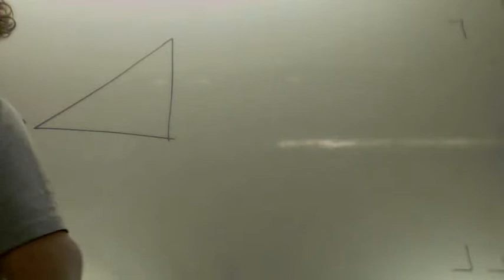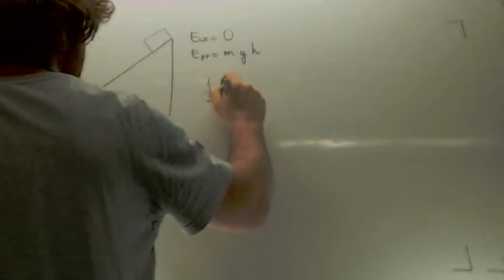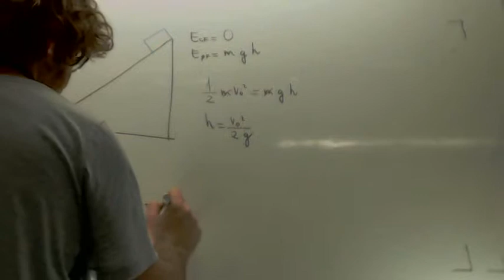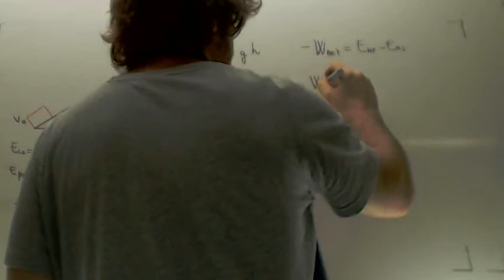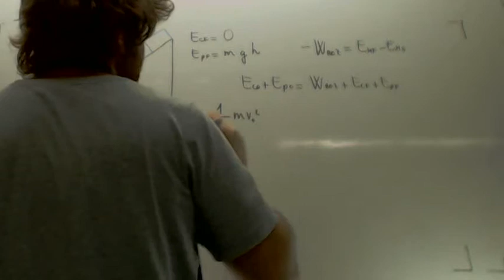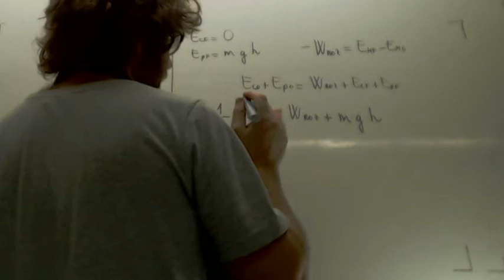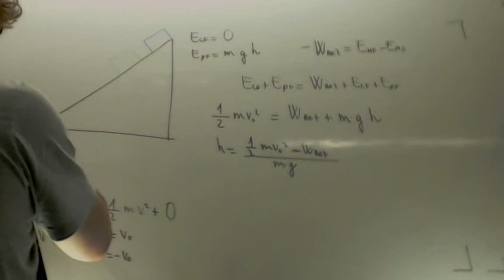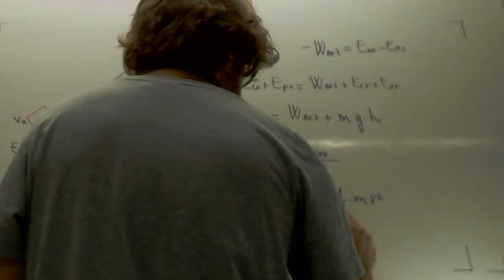Selectividad Fisica Junio 11 Conservacion de la energia mecanica Opcion B Ej 1 Apartado B